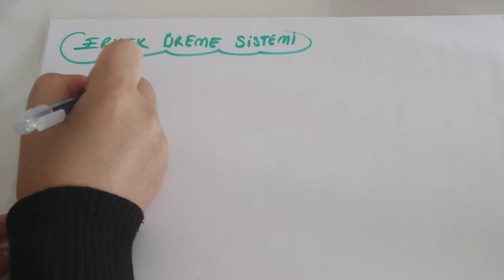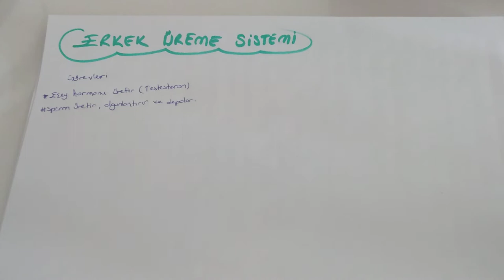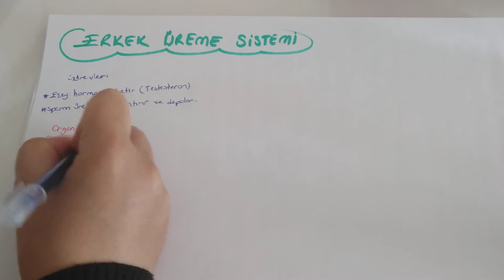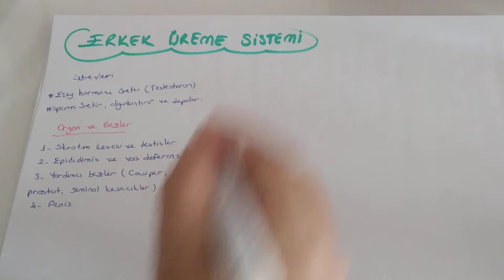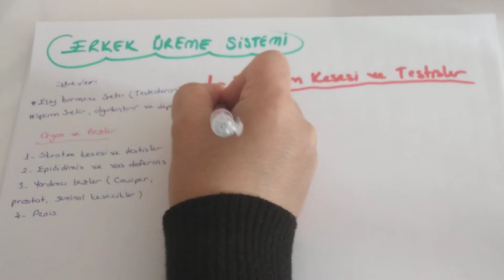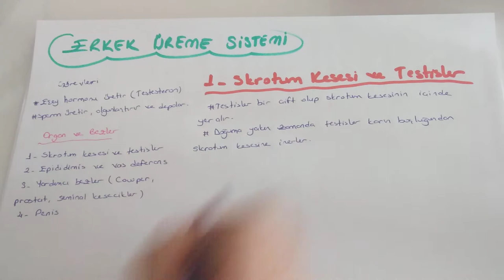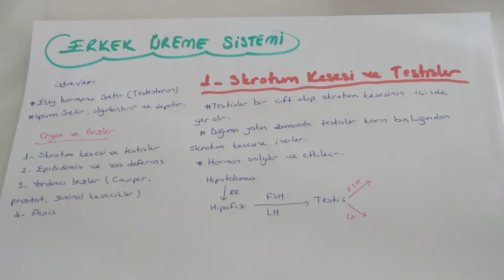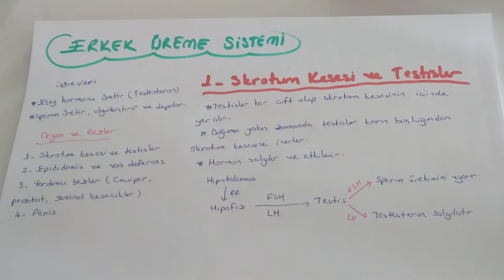Erkek Üreme Sistemi (AYT Biyoloji-11.Sınıf Biyoloji )